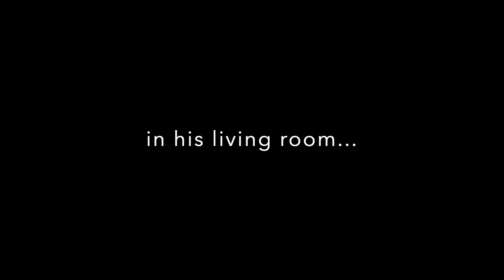John Owen-Jones sings Music Of The Night - IN HIS LIVING ROOM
Clip taken (with permission) from "Leave A Light On" Originally recorded in May 2020